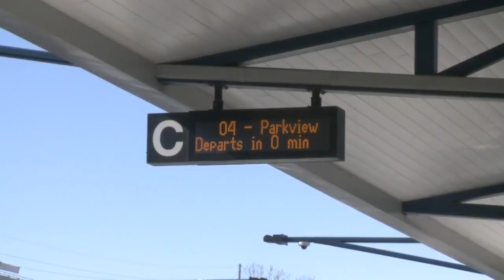People braving the cold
WANE 15's Rachel Russell reports.